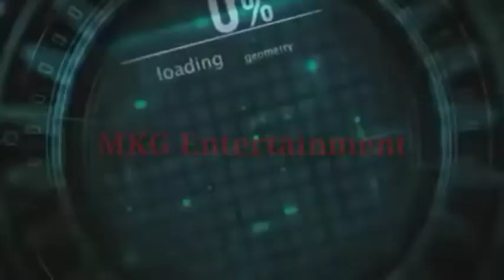Priya prakash Valentine Day special video from priya prakash// yek Bar Phir Jalva